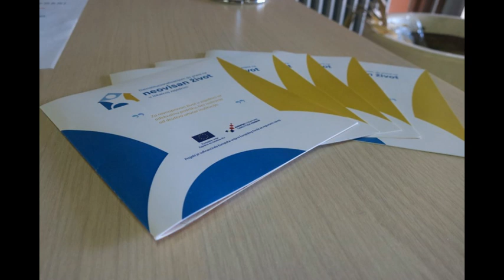Krila anđela 24.09.2020.- Predstavljen projekt Udruge Bolje sutra vrijedan 13 milijuna kuna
Početnom konferencijom danas je, 24. rujna, predstavljen projekt „Deinstitucionalizacijom do prava na neovisan život u lokalnoj zajednici“, kojemu je nositelj Udruga osoba s invaliditetom „Bolje sutra“ grada Koprivnice, a vrijedan je gotovo 13 milijuna kuna.
U emisiji poslušajte reportažu s konferencije.
*Emisija je sufinancirana sredstvima Fonda za poticanje pluralizma i raznovrsnosti elektroničkih medija!